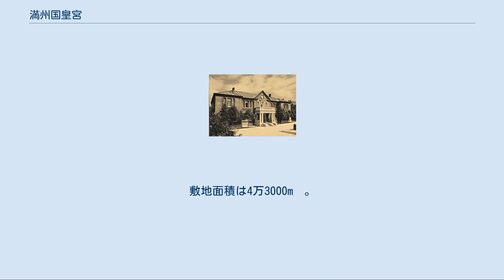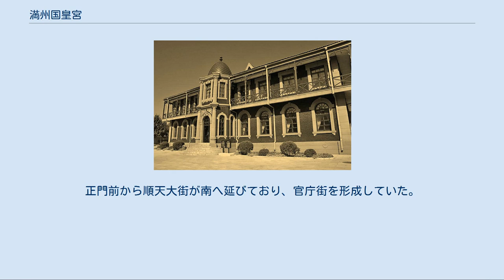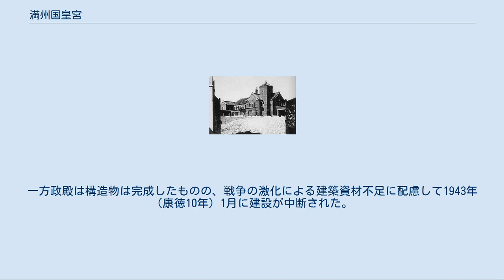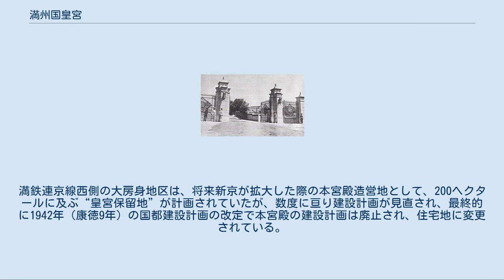満州国皇宮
宮内府正門 満州国皇宮（まんしゅうこくこうぐう）は満洲国の首都新京（現在の中華人民共和国吉林省長春市）に築かれた満州国皇帝の宮殿。
本項では皇制移行前の執政府についても記述する。
 第二次世界大戦末期に対日参戦し満洲国に侵攻した赤軍（ソビエト連邦軍）が新京を占領していた混乱期に宮殿施設の多くが著しく荒廃したが、その後中華人民共和国政府が宮殿の一部を復元し、偽満洲国における日本軍の占領政策の歴史を展示するという趣旨の博物館「偽満皇宮博物院」として公開されている。
2013年に全国重点文物保護単位に指定された。
 満洲国執政就任式 勤民楼 緝煕楼 満洲国皇帝玉座 執政府（後の皇宮）造営地は国都建設計画策定時、新京の地形及び執政・愛新覚羅溥儀の「絶対南面」の要望から大房身、杏花村、南嶺の3箇所に限定され、最終的に既存市街に近い杏花村が選定された。
 1932年（大同元年）3月9日の溥儀の執政就任式は、臨時執政府に指定された旧吉長道尹公署で行われた。
同年4月3日、執政府は旧商埠地北東部の高台にある旧運局跡へ移転した。
敷地面積は4万3000m²。
旧運局の建物は1913年に建てられたもので、「勤民楼」「緝煕楼」（しょうきろう）と名付けられた。
 1934年（康徳元年）3月1日の帝制移行に伴い、執政府は宮内府と改められた。
宮内府は溥儀が政治活動を行う「外廷」と日常生活を過ごす「内廷」に分かれ、現在は「偽満皇宮博物院」として一般に公開されている。
 外廷（皇宮）の主要な建物として、「勤民楼」、「懐遠楼」、「嘉楽楼」があり、勤民楼では溥儀が公務を執り、各種の典礼が行われた。
懐遠楼には宮内府の事務部門と清朝歴代皇帝の祭祀を司る「奉先殿」が設けられた。
内廷（皇宮）は溥儀とその家族の生活区域で東西両院に分かれており、西院に「緝煕楼」、東院に仮宮殿「同徳殿」が建設された。
緝煕楼は溥儀と皇后婉容の住居とされ、日常生活を過ごしていた。
 また、この付近には宮内府大臣の庁舎もあった。
 仮宮殿・同徳殿 新宮殿建設が長期間となることから、宮内府敷地内に仮宮殿が建設された。
東洋式外観の仮宮殿の設計は、営繕需品局営繕処宮廷造営科長の相賀兼介が担当し、施工は戸田組が行った。
1937年（康徳4年）施工、1938年（康徳5年）末に竣工し「同徳殿」と命名されたが、関東軍の盗聴を恐れて溥儀自身は使用しなかった。
後に同徳殿には側室の李玉琴（福貴人）の住居が置かれた。
また、同徳殿の南側に満洲民族の故地である長白山の風景をイメージした築山が築かれ、築山林泉回遊式庭園が造られた他、プールや防空壕、後述する建国神廟などが周辺に設けられた。
更に同徳殿の背後には「蔵書楼」と呼ばれる三階建ての書庫が建てられていた。
 1940年（康徳7年）には皇宮内に建国神廟が創建された。
詳細は当該項目参照。
 国務総理大臣官邸 かつての杏花村に定められた皇宮造営地は、東西約450m、南北約1200m、馬蹄形で総面積は51万2000m²。
南側は興仁大路に面し、東西はそれぞれ東万壽大街と西万壽大街で囲われている。
正門前から順天大街が南へ延びており、官庁街を形成していた。
造営（設計・施工）は営繕需品局営繕処宮廷造営課が担当し、造営予算は約1400万圓、8ヵ年連続事業として1938年（康徳5年）9月に着工して建設が進められた。
 宮廷用地は3つの区域から構成されており、南部の正門外広場である「順天広場」、中部の政殿を中心とする「内廷」、北部の西洋風回遊式庭園の「宮苑」に大別された。
政殿は東西220m、高さ31m、鉄骨鉄筋コンクリート造り2階建で、屋根瓦は清朝宮殿と同様の黄金色の瑠璃瓦が葺かれ、外壁は花崗石張り、内装は大理石仕上げの壮大な東洋式建築物だった。
また計画では政殿の両側に宮内府と尚書府を配し、更に中庭を隔てて本殿が築かれる予定だったが、これは未着工に終わっている。
一方政殿は構造物は完成したものの、戦争の激化による建築資材不足に配慮して1943年（康徳10年）1月に建設が中断された。
この建物は中華人民共和国が設計図を元に4階建で完成させて長春地質学院教学楼として使われ、「地質宮」と通称された。
現在は吉林大学地質宮博物館として一般公開されている。
 また皇宮造営地に隣接して、国務総理大臣官邸等が建設されている。
 大房身地区と南嶺地区の帝宮候補地は、杏花村に...